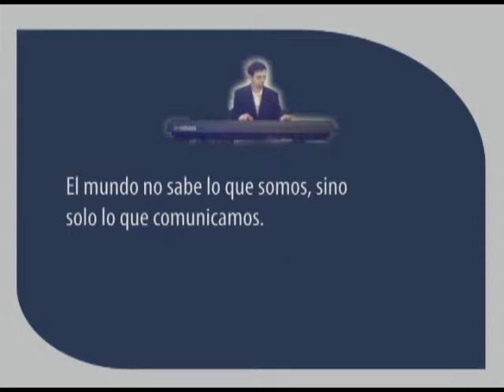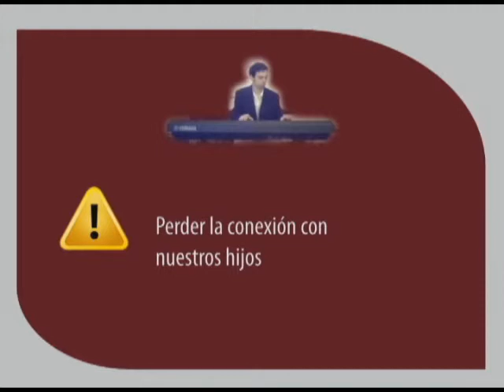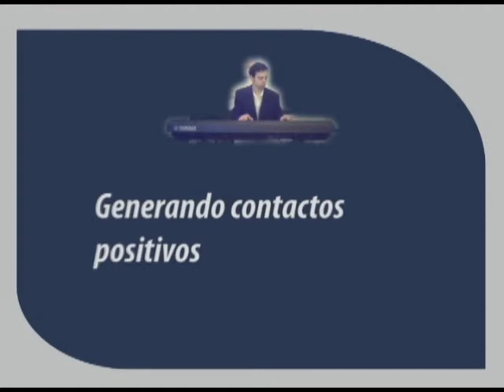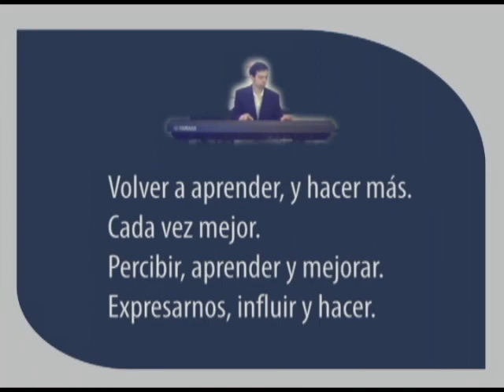Hacer, y aprender, para hacer mejor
El mundo no sabe lo que somos, sino solo lo que comunicamos.